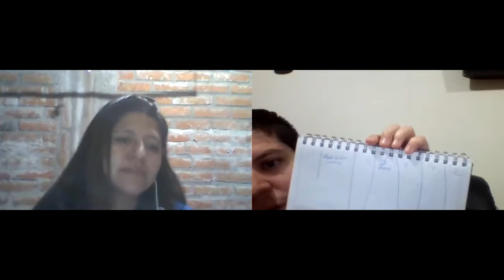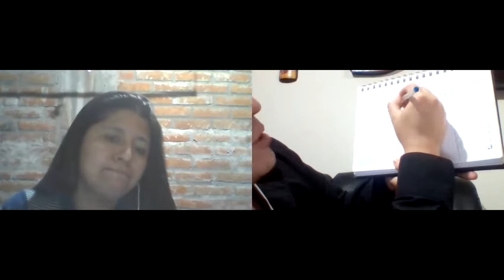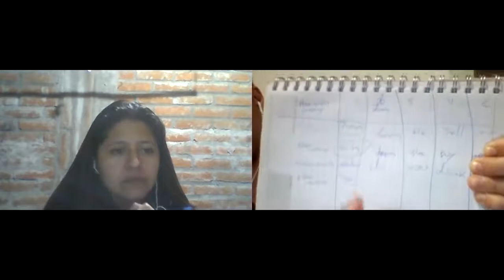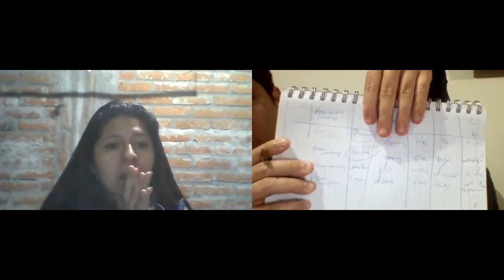Ingles Corporativo-Sesiones privadas 1 a 1 #3